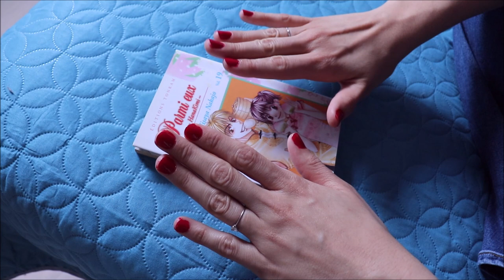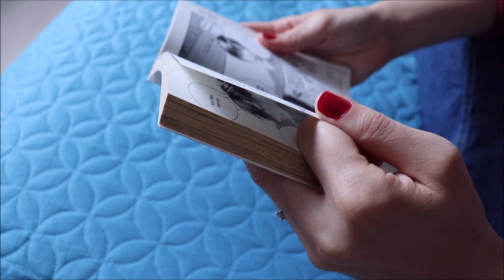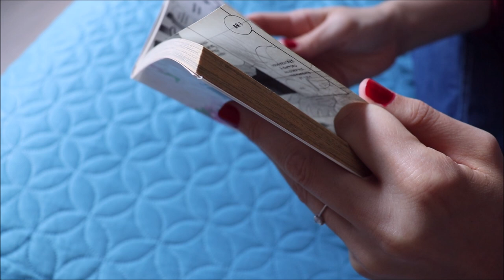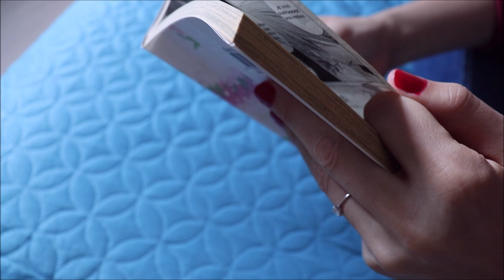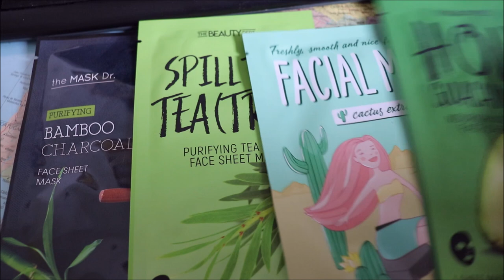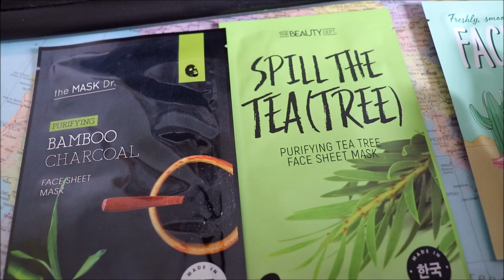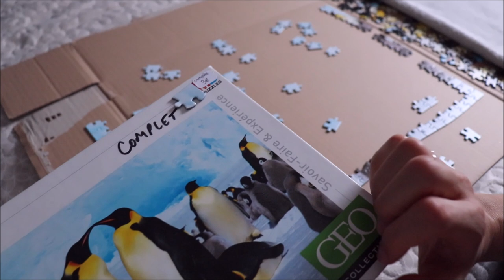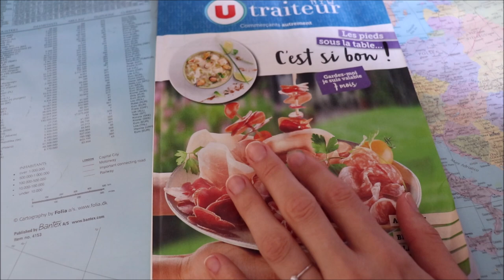ASMR français - Vlog #3 : mi-juin (lecture, sport, puzzle...)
Bonjour/Hello,
Dans cette vidéo, je fais mon troisième vlog : je filme des petits passages de ma vie la 3e semaine de juin. Je n'ai pas une vie "passionnante" (je vis à la campagne, j'ai un boulot lambda à plein temps et j'adore rester chez moi), mais je me suis dit que ça pouvait être sympa de vous partager quelques extraits. Merci d’avoir regardé ma vidéo.

→ Je porte / I am wearing :
- Un vernis à ongle / A nailpolish : Kiko? Rimmel?